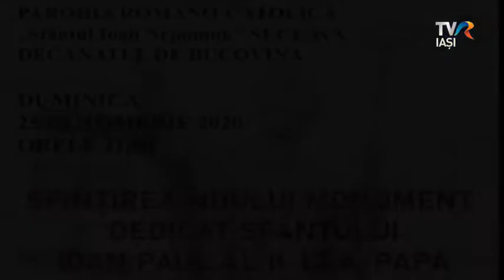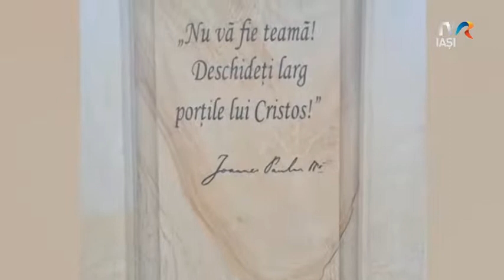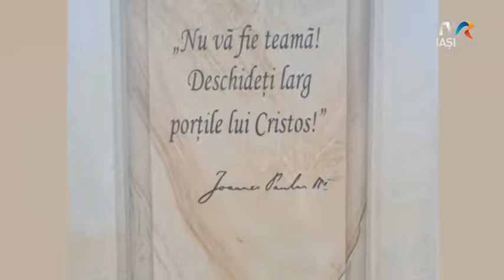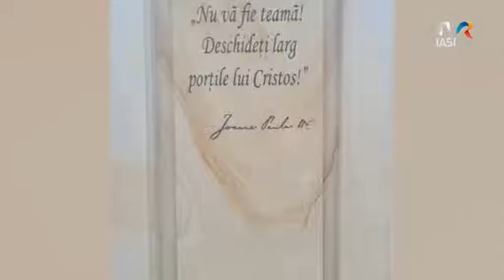TVR Iași, Lumina creştinului: Noul monument dedicat Papei Ioan Paul al II-lea (21 noiembrie 2020)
Studioul din Iaşi al Televiziunii Române, în cadrul emisiunii "Lumina creştinului", sâmbătă, 21 noiembrie 2020, la ora 11.00, a transmis o ediţie specială cu ocazia sfinţirii noului monument dedicat Sfântului Papă Ioan Paul al II-lea la Suceava. În reluare, a fost difuzată pe acelaşi canal, duminică, 22 noiembrie 2020, la ora 15.30.
Această a 128-a ediţie a emisiunii "Lumina creştinului" a fost înregistrată de ERCIS Media la Suceava, la 25 octombrie 2020.